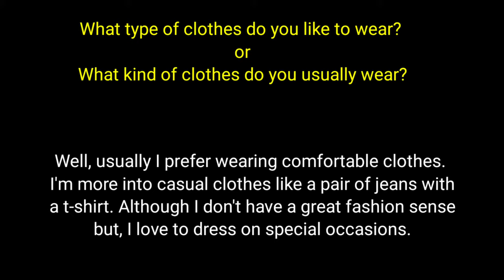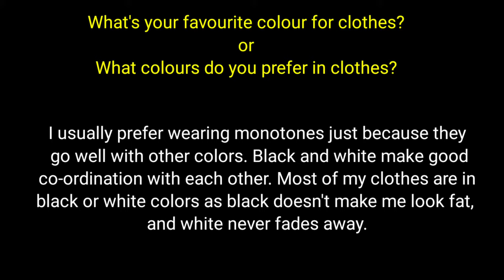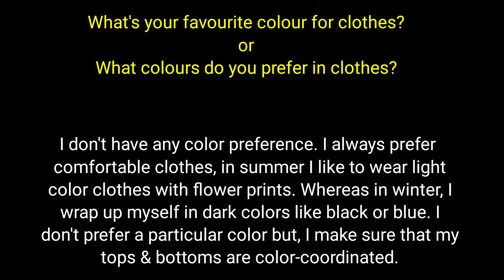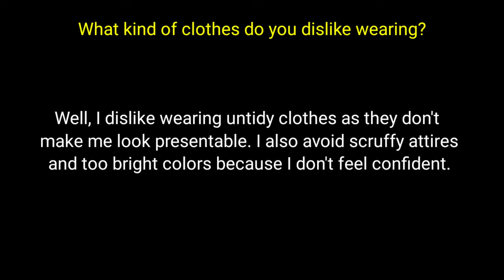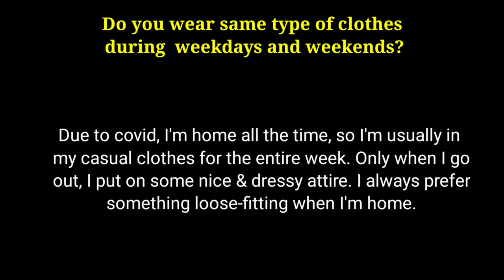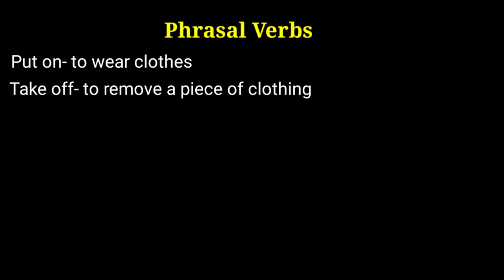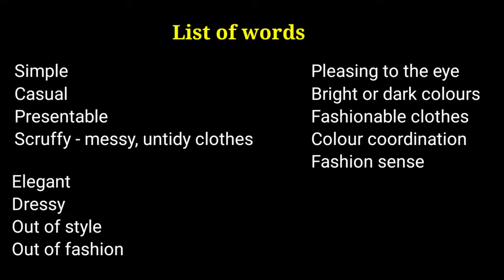Clothes 👚 | IELTS Speaking Test Part 1 | Recent Topics 2023 | With Sample Answers | Vocabulary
In this video, I have given Questions & Answers for the recent IELTS Exam Speaking Part 1  Topic - Clothes. There's a list of Phrasal Verbs & Vocabulary words related to Clothes.